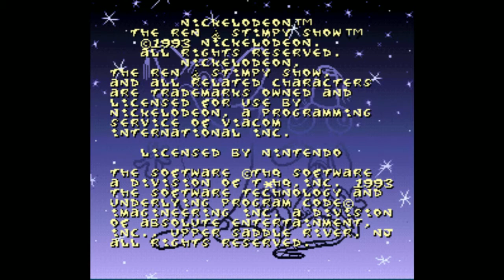The Ren & Stimpy Show: Buckeroo$! Intro (SNES Introduction)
The Ren & Stimpy Show: Buckeroo$! Intro (SNES Introduction) Intro for the SNES.
Stimpy invents the Gametron 5000 Moneymaker which is the first video game machine in the world that rewards the player with money. Ren, who is always on the lookout to get rich, eagerly gets to playing with the video game system on the quest to earn big bucks.

In the game, you control Ren & Stimpy through various side scrolling levels which are based on different episodes of the cartoon show.  Episodes the levels are based on are Space Madness,Out West, and Robin Hoek.

In Space Madness, Space Cadet Stimpy must get a dazed Ren to the sick bay to feed him some chicken soup to cure him of his space madness. You will guide Ren through the Space Diner, the Laboratory, the Button Room and the Zero Gravity Bathroom to get to the sick bay. There are also parts of this level in which you will control the spacecraft that involves side scrolling shoot em up gameplay.

Out West pits Three-Fingered Hoek and Stimpy the Kid, in the role of horse thieves. You must guide the buckeroos through the outskirts of town, past the corrals, through the rusty frontier town and to the stables, where youll find the sheriffs horse to steal.

During Robin Hoek, Ren is the finest archer in all of Logwood Forest. Armed with trusty bow and turkey baster, you must make your way through the village and rescue the fair Maid Moron from the clutches of the evil sheriff, who is holding the maiden captive in his castle.